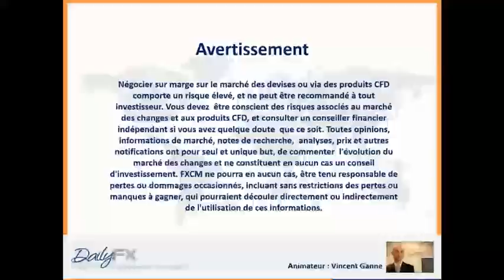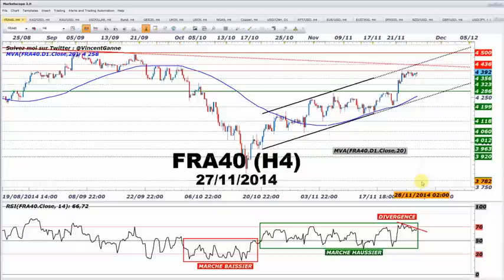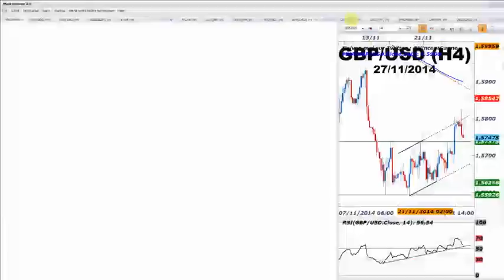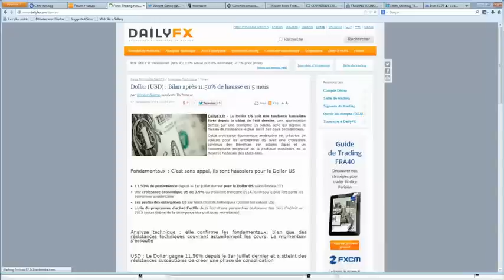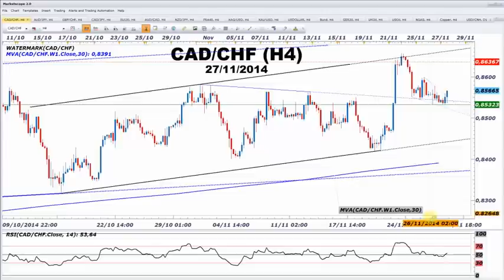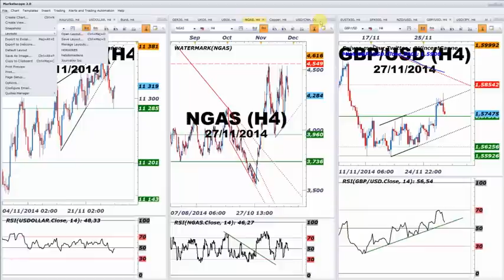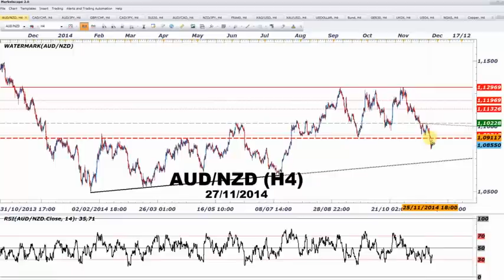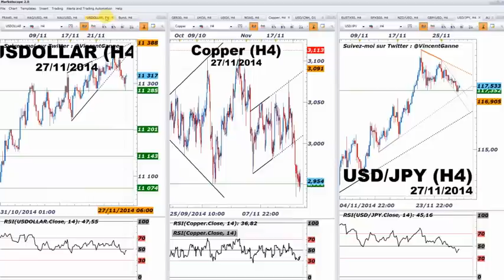EURUSD : Bull ou Bear ? le prochain mouvement sera violent